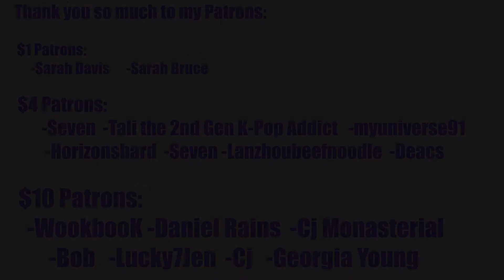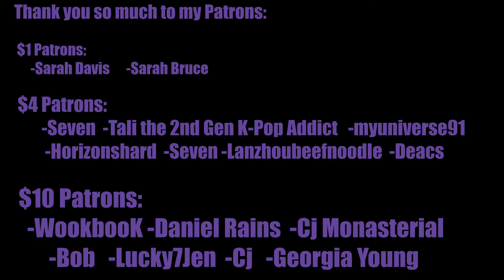Flashback Friday: KARA(카라) _ Mamma Mia(맘마미아)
Mamma Mia MV Reaction Starts at 6:37

Series Intro: 0:00-1:10

K-Profile Reaction: 1:11-6:36

INTRO

◾Intro: YouTube.com/UNDERfireGAMER